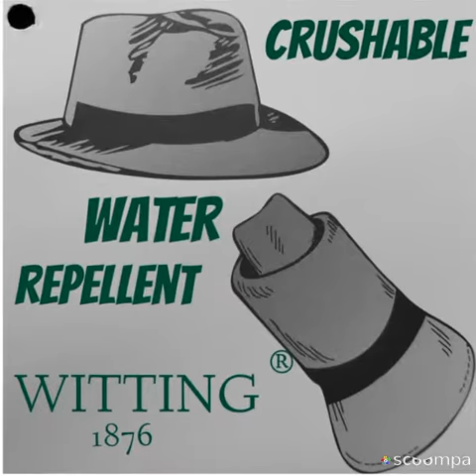Knautschbarer Hut wasserabweisend rollbar aus Filz / by Witting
Dieser Rollhut von Witting eignet sich für jedes Wetter. Er ist knautschbar und wasserabweisend. Dieser Hut kann von Männern und Frauen getragen .
Ein Rollhut - praktisch und wasserabweisend.
Knautschbarer Filzhut mit hohem Tragekomfort.
Hüte aus Wollfilz mit einem Hutband und einem weichem Innenband Material: 100 % Wollfilz.
WITTING ® DUTCH HEADWEAR BRAND BASED IN GRONINGEN NETHERLANDS SINCE 1876 HATS CAPS FASHION ACCESSOIRES